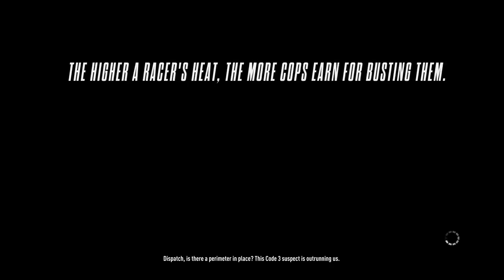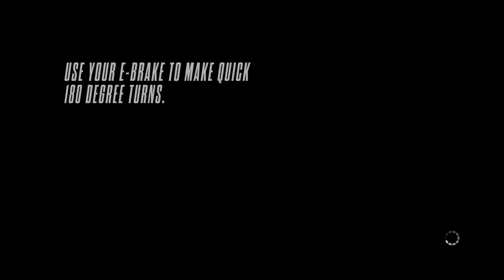Need for Speed Rivals